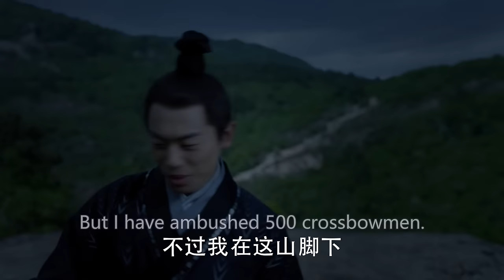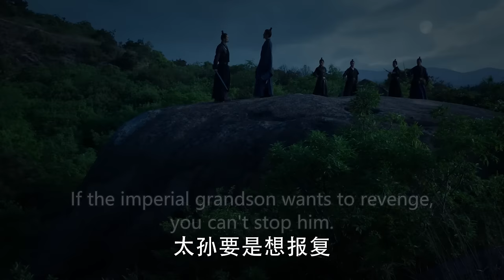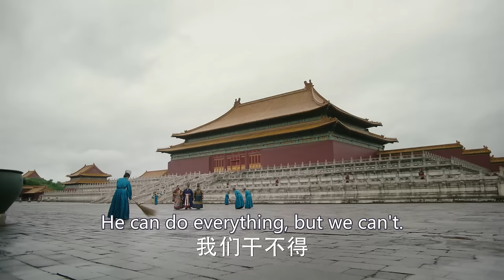MY HUSBAND IS EMPEROR❤️‍🔥EP17 | zhaolusi | Emperor's wife's pregnant, but he found he's not the dad